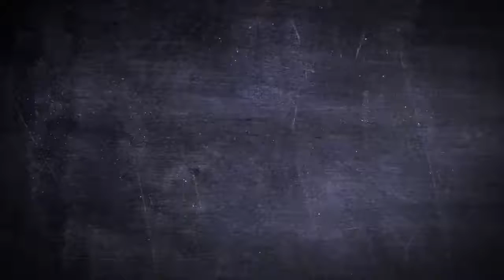Inspired By Old School T-Shirt- Speaker City